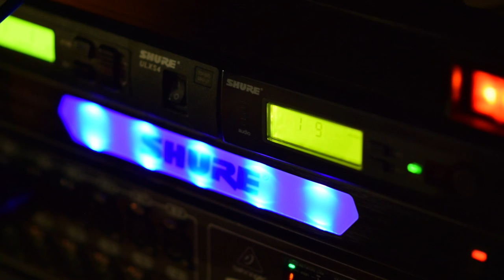LAUDATO SI. ŚWIĘTO STWORZENIA. / SIEDEM ANIOŁÓW w drodze do Krakowa.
Już w LIPCU! Grupa SIEDMIU ANIOŁÓW. W drodze na ŚWIATOWE DNI MŁODZIEŻY do Krakowa.
WSPÓLNA droga ok. 100 osobowej grupy. Codziennie SPEKTAKLE w następujących miejscach:

LIPIEC
21.06 Wawrzeńczyce
22.06  Igołomia
23.06  Pleszów / Kraków
24.06  Ruszcza / Kraków
25.06  Kraków
CODZIENNIE godzina 22:00

27.06 - FESTIWAL MŁODYCH - ŚWIATOWE DNI MŁODZIEŻY - Kraków

Ekipa inicjatywy SIEDEM ANIOŁÓW prezentuje

Ponad 70 aktorów / dzieci, młodzież, dorośli/. Kilkanaście grup z całej Polski. Spektakl autorski (bo autorami są wszyscy uczestnicy), który powstał dzięki temu, że ludzie chcą przebywać ze sobą i tworzyć. Szalone maszyny tworzone w noclegowni dla bezdomnych we Wrocławiu, oraz pracowników MiserArt – organizacji zajmującej się pomocą osobom bezdomnym i wciąganiem ich w przestrzeń kultury. Przybędą elementy przepięknej zwierzęcej stalowej scenografii, które powstały z materiałów znalezionych na złomie w Pracowni Rozwijania Twórczości Osób Niepełnosprawnych w Toruniu, wspieranej przez młodych toruńskich plastyków. Natomiast pracownicy z MiserArt i Żywej Pracowni z Krakowa "wyspawali" wielki wóz i konstrukcje stalowe będące głównymi elementami scenografii. W spektakl włączają się również TEATRY OGNIA. Widowisko powstało podczas kilku weekendów warsztatowych w Toruniu i ciężkiej pracy grup w całej Polsce. A przy okazji było i jest wiele zabawy. : ) Do zobaczenia! LAUDATO Si. ŚWIĘTO STWORZENIA.

Producent i pomysłodawca wydarzenia: O.Cordian Szwarc OFM
Reżyseria: Mary Sadowska
Muzyka: Ra-v Boni Komiśniak
Scenografia: Adam Wrona, Bajserowicz Radek, Tomczak Łukasz, Olejnik Marek

Występują:
Santo Fuego Teatr Ognia z Pakości.
Dzieci i młodzież ze Stowarzyszenia Wędka z Torunia i przyjaciele.
Mieszkańcy schroniska dla osób bezdomnych związani z pracownią MiserArt.
Franciszkański Ruch Apostolski.
„Pozytywnie nakręceni. Myślę – czuję – działam!” z Bydgoszczy.
Teatr Ognia WENA.
Dzieci ze świetlicy Świetliki w Starzynie.
oraz Wolontariusze Siedmiu Aniołów.

Zaplecze techniczne: Wiktor Kosmala i Marek Przybylski
Utwór: Ra-v Boni Boniśniak
Oprawa muzyczna spektaklu: Zuzanna Szary i Orczykowska Anna
Opieka duchowa: o. Tomasz Biłka OP,
wspólnota ewangelizacyjna Janki z Krakowa
Projekty graficzne: Paulina Gołoś, Dominika Wajgert
Charakteryzacja: Beata Skonieczna, Anja Robaczewska, Marta Jędro, Magdalena Sztuka, Anna Janowska, Anita Krychowiak
Patronat Honorowy: Marszałek Województwa Kujawsko-Pomorskiego Piotr Całbecki

zdjęcia: Julia Andruszko / montaż: Julia Andruszko Magdalena Górczyńska / wytwórnia czyste_serce 2016 toruń/

Materiał powstał podczas próby, na dzień przed premierą widowiska plenerowego - LAUDATO SI / ŚWIĘTO Stworzenia. - Toruń 27-28 maj 2106.